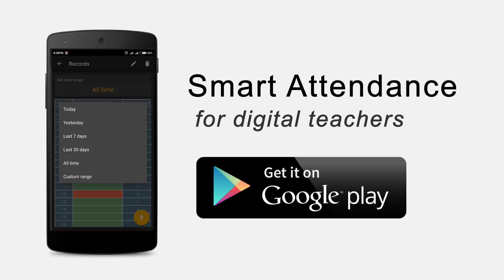Smart Attendance Android App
Smart Attendance is an amazing app for teachers that helps to take and manage attendance of their classes.
This app can be used by any teacher on this planet, no matter whether you are a primary school teacher, college professor or professional lecturer.

Smart Attendance provides customized views to see attendance records of student and further this records can be exported in spreadsheet format.

Now you don't need to remember the time of your next lecture, just add your lecture details and schedule it. Smart Attendance will automatically remind you 10 minutes before your lecture starts.

Further you can view your weekly schedule details.

Download Smart Attendance and be a digital teacher of digital age.